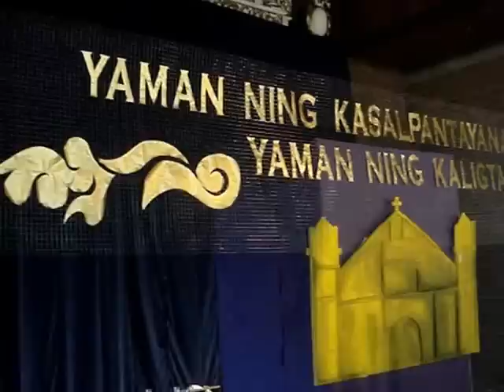LAGUMAN ESTASYUN NING KRUS GOOD FRIDAY APRIL 6, 2012 MINALIN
GOOD FRIDAY STATIONS OF THE CROSS. 5:00 AM. APRIL 26, 2012, STA MONICA PARISH, MINALIN, PAMPANGA, PHILIPPINES. REV FR GREG VEGA, PARISH PRIEST. VIDEO BY VHICE BAUTISTA. MABUHAY!